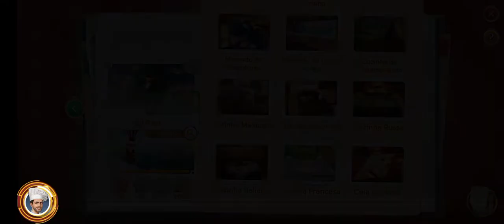✨3° Álbum de Memorias de June Parker ✨ 🍱Um Mundo de Sabores🥙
🖼️Terceiro Álbum de Memorias de June Parker🖼️
💡Aprenda as dicas aqui embaixo na descrição👇🏻💡

🎯Alvo!

✨Dicas já Testadas✨

🏆Abrir uns 30 a 60 pacotes
📝Muitos jogadores abriram todos seus pacotes faltando 1 mês, 3 semanas ou 15 dias
Eles salvaram mais de 200 pacotes.
Poucos deles conseguiram o balão nesse momento.
🏆Jogar até o final, isto é; não usar os 🃏 até conseguir o máximo de fragmentos ou todos eles.
📝Muitos jogadores salvaram todos os fragmentos, e deixaram os 🃏 pra ter as outras variantes de prêmios.
👀Na principal os 4 🃏 que eu tinha não usei, achei todos os fragmentos, assim, as figurinhas adaptáveis serviram pra dar mais prêmios 🥰🤩
🏆Unir os fragmentos até ter todos os fragmentos de cada imagem
📝Os informes falam que jogadores que usaram essa estratégia tiveram mais chances de achar mais fragmentos novos e mais chances de completar o álbum.
👀É como dizer ao sistema da Wooga: eu ainda não tenho fragmentos suficientes pra uma só imagem, daí o sistema envia fragmentos novos, assim como na estratégia das bússolas.
🔹Eu teria atingido o balão em cada ilha se tiver jogado mais nelas
🔸Nesta ilha eu joguei uma 3ª parte do que joguei na principal e mesmo assim faltaram só 10 fragmentos e tinha 4 🃏
🔹Comprei pacotes no último dia e achei 4 fragmentos, os outros dois dos pacotes que tinha por abrir.

Contato no Facebook  ((Só clicar no link e escrever uma mensagem))
Ou deixe embaixo os seus comentarios